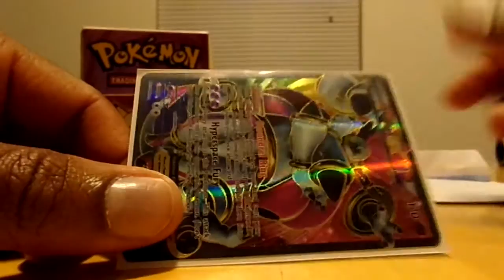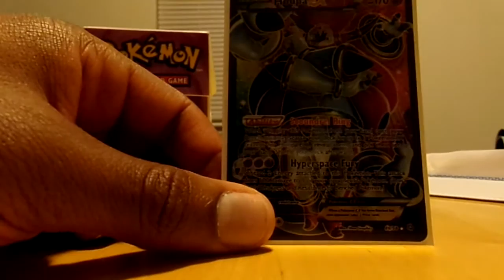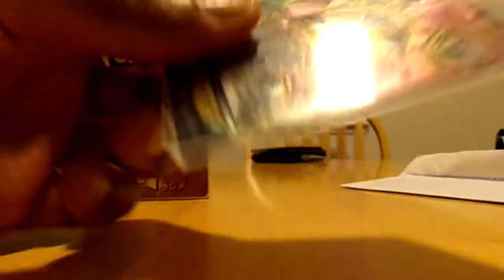TCBM Sean Kavanaugh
He's now a trusted trader guys!  go check out his channel and trade with him! He is NOT a scammer!!!